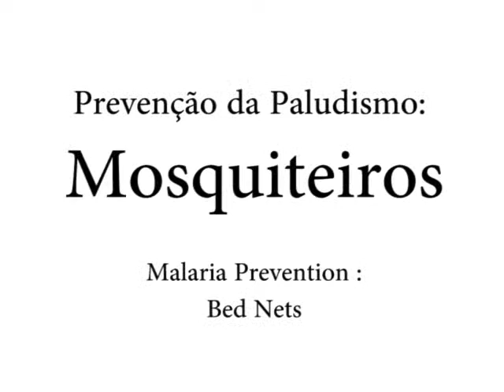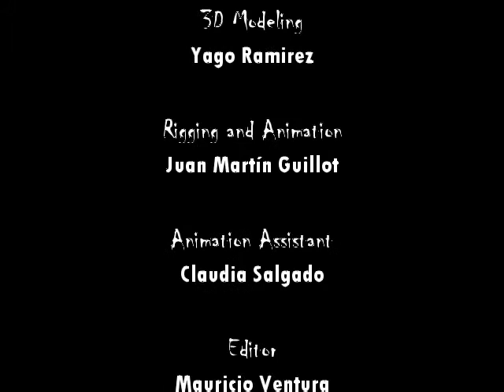Prevenção da Paludismo: Mosquiteiros em Português (sotaque de São Tomé e Príncipe)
Malaria Prevention : Bed Nets in Portuguese (accent from Sao Tome and Principe)

Malaria is a disease caused by a parasite that is transmitted to people through the bite of the female Anopheles mosquito. Symptoms of malaria are: high fever, chills, abdominal pain, headaches, tiredness and fatigue. If anyone experiences these symptoms, it is important to go to the nearest medical facility. Malaria can cause serious health complications, especially in infants and young children. To prevent malaria it is important to avoid being bitten by the mosquito.

The malaria mosquito usually bites in the evening until sunrise, that is, from dusk until dawn. At home it is very important to protect yourself through the proper installation of mosquito nets around your beds or sleeping areas. There are many kinds of bed-nets, so please install them according to local recommendations. You need to make sure that bed-nets cover the entire bed area and that there are no mosquitoes present inside the net. It is very important to check periodically for holes or damaged areas in the net that may allow mosquitoes to enter. Impregnated bed-nets are more effective because they have been treated with an insecticide that repels the mosquitoes or kills them on contact. Impregnated bed-nets come in a variety of colors, including blue or green. Use of bed-nets every night, children and adults alike, helps to keep the malaria mosquito out!